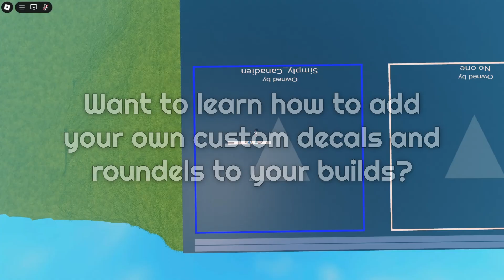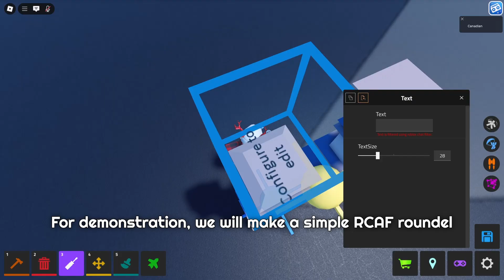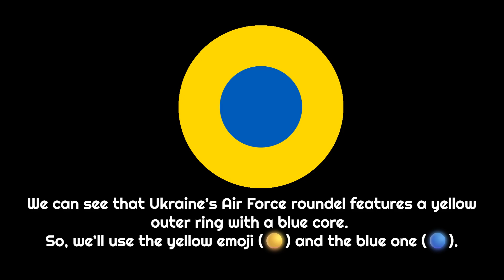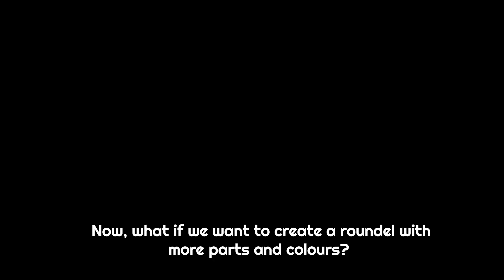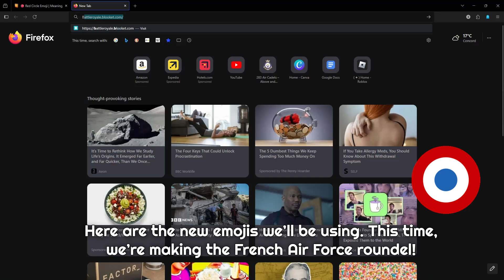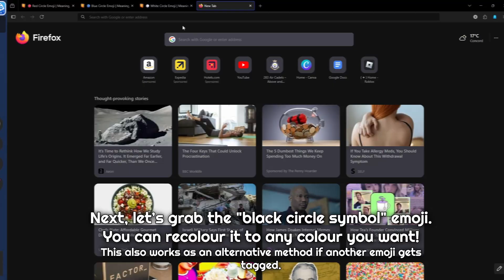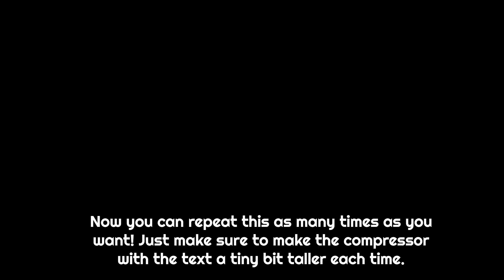How to Make Custom Emoji Roundels AND Decals in Plane Crazy! Simply's Guide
Ever wanted to add custom decals or roundels to your Plane Crazy builds? In this tutorial, I’ll show you step by step how to create roundels using emojis/Text!

Mini RCAF roundel at the start used  🔘 + 🍁, 🔘
⚠️ Note: The 🔘 emoji (And some others) Will look different inside Plane Crazy compared to your browser.

Chapters:
0:00 – Intro
0:15 – Making a Roundel with 2 Text Parts
2:05 – Finding the Right Emojis
3:50 – Advanced Roundels (3+ Emojis)

💬 Got questions or suggestions? Leave them in the comments below!